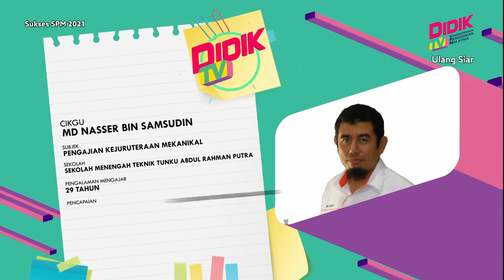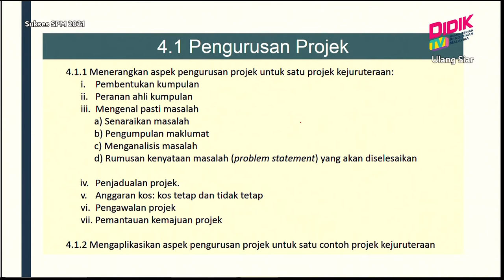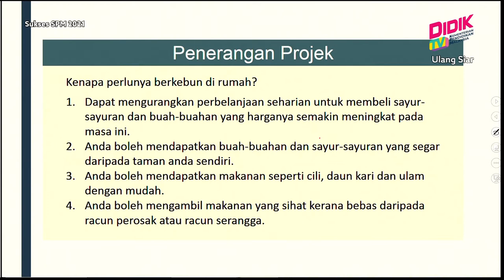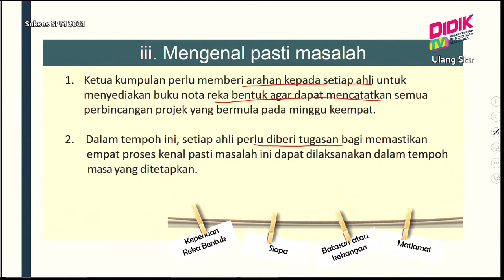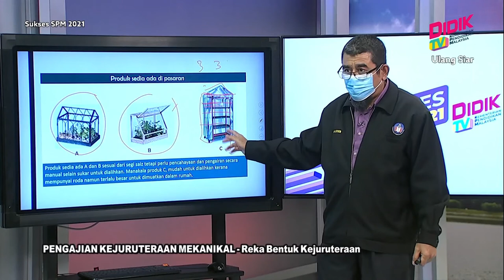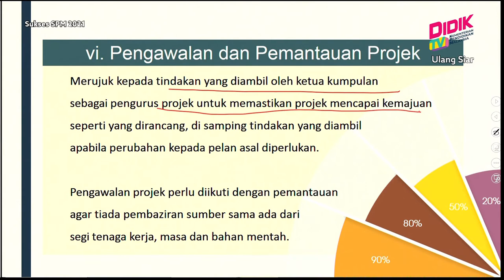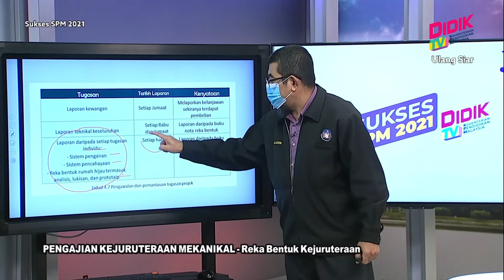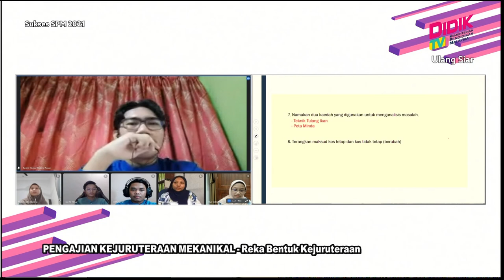Sukses SPM (2021) | Pengajian Kejuruteraan Mekanikal - Reka Bentuk Kejuruteraan [R]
Sukses SPM 2021 membincangkan teknik-teknik yang boleh diguna pakai dalam menjawab soalan Pengajian Kejuruteraan Mekanikal - Reka Bentuk Kejuruteraan.

Guru: Md Nasser Bin Samsudin